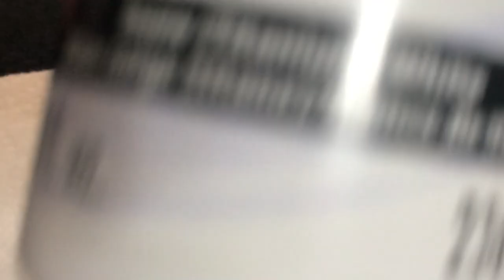How to paint a Dot Mandala Molded Art Stone tutorial- 318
How to paint a Dot Mandala Molded Art Stone - 318 - Sue Sloan

Just a quick but cute small stone in shades of blue.  :)

This is art stone #3 made with a mold from The Happy Dotting Company

DecoArt Americana Paints:
Tropical Blue
Turquoise Blue
Shoreline

Dotting Tools -
DIY Mandala Stones Dotting Tool Set:

10 lbs Ultracal 30 Gypsum
25 lbs Ultracal 30 Gypsum
40 lbs Ultracal 30 Gypsum

Useful Tools -
Paint Palette
6 inch Lazy Susan

Wood Cutouts -
3 inch Round Wood Disc (36 pack)
1.5 inch Heart Wood Cutout (100pack)
Wood cutout 7inch (10 pack)
12 inch wood circle cutouts (12pk)
1.5 inch circle cutout (100pieces)

Blank Cardboard gift boxes:
12 pack black 3x3
12 pack teal blue robbin egg 3.5 x 3.5
12 pack brown kraft paper 3 x 3

5 - 7inch Wooden Unpainted Birdhouses